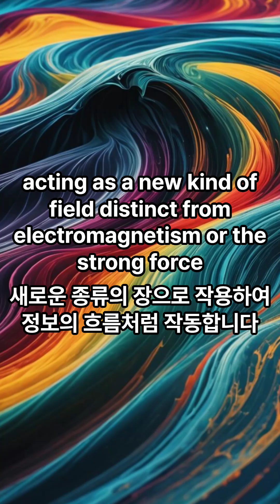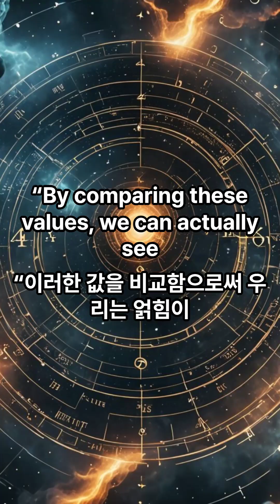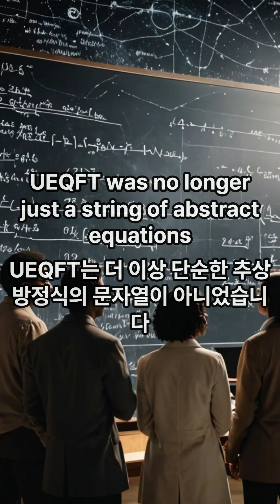New Renormalizable Quantum Gravity (UEQFT) theory easily explained by Author.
Mass and gravity are not intrinsic properties but emerge from entangled information structures.

Quantum entanglement and entropy directly influence physical quantities.

UEQFT addresses key shortcomings in conventional physics: the failure to quantize gravity, the breakdown of gauge symmetry under partitioning, and issues with non-renormalizability.